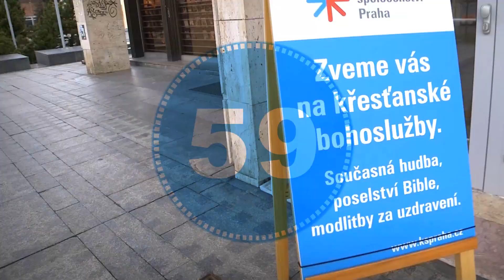Bohoslužby 27. 12. 2020 - Poslední bohoslužba letošního roku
Bohoslužbu vede: Vojta Urban
Chvály: Sestřih chval ze streamů roku 2020
Kázání: Tomáš Dittrich